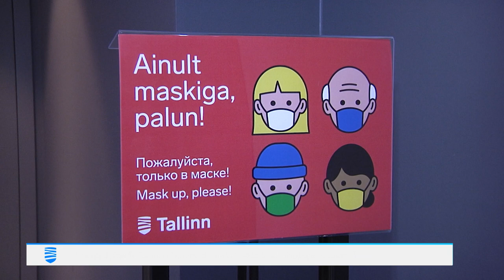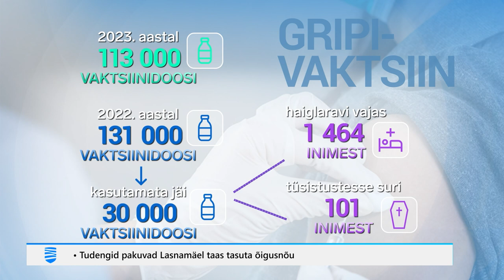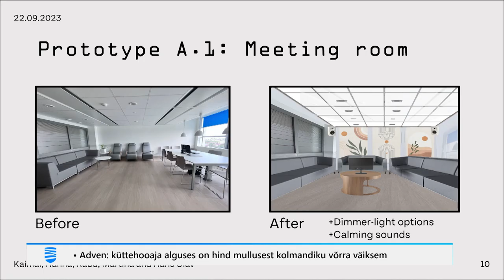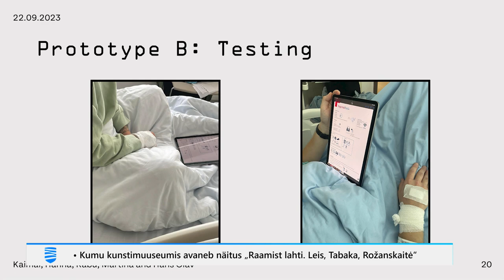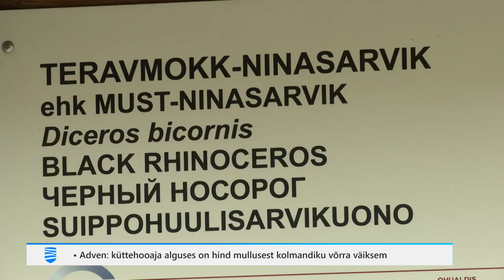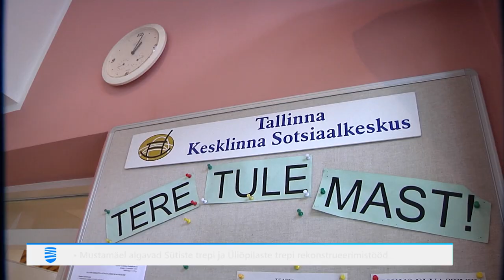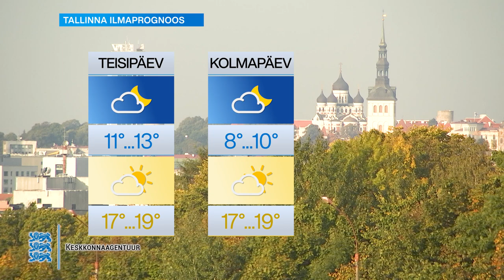25.09.2023 - Tallinna Uudised